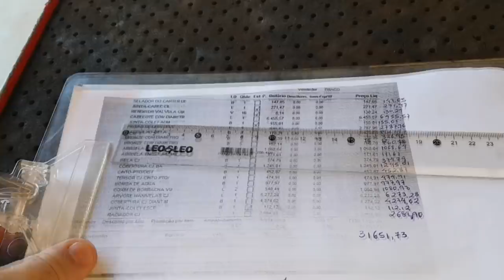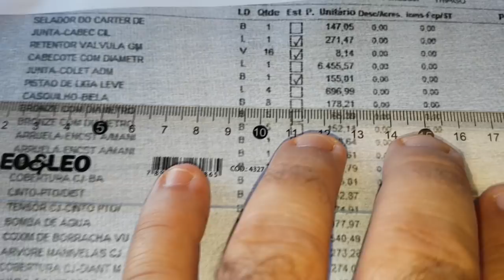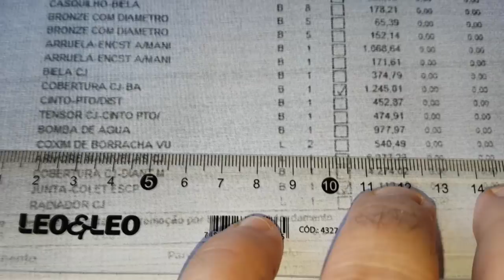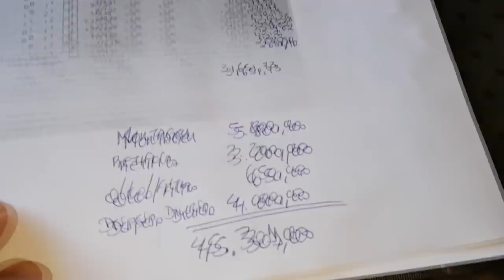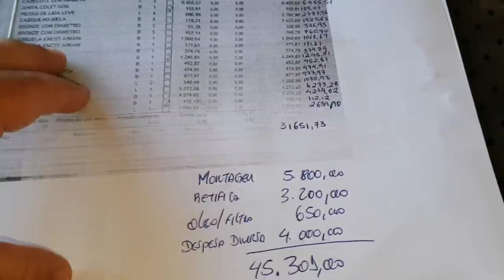EP. 356 // GM S10 2018, Quanto Custa para FAZER o MOTOR? "Triton 2008 com Diesel S10, deu certo?"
Agenda & Atendimento:
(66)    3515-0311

Moçada do B.D.M. 4x4, qual sua opinião sobre o valor para realizar a retífica completa do motor da Chevrolet S-10 2018?
Posso assegurar que é muito mais barato do que você pensou!
Confira!